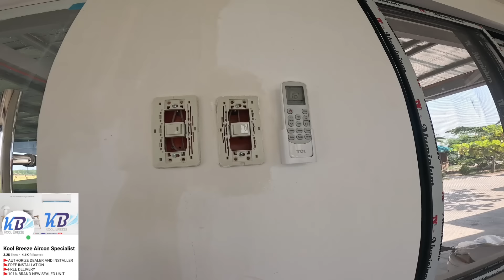UPDATE SA KABELLYS VIEW DECK NA ILAGAY NA ANG AIRCON / MALAPIT NA RIN MAG BUBONG SA BAHAY NI INGGO